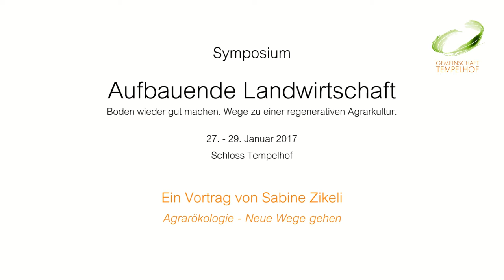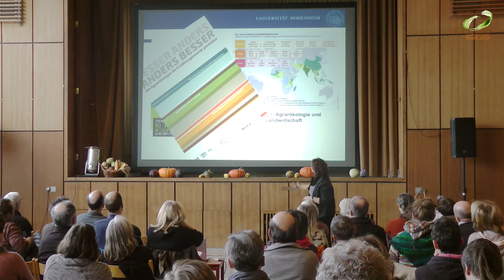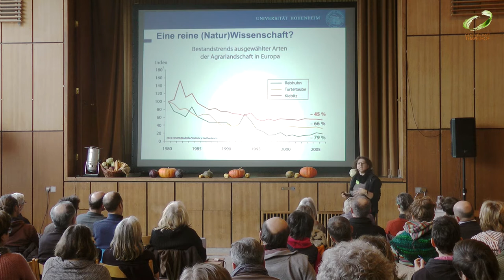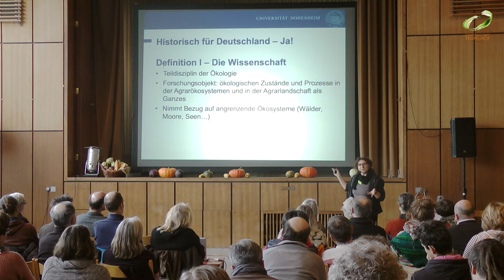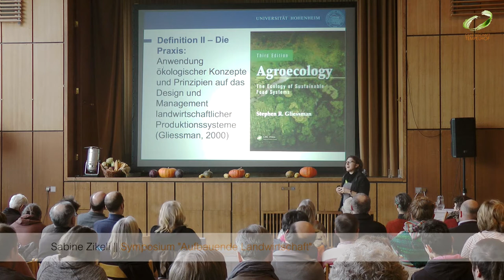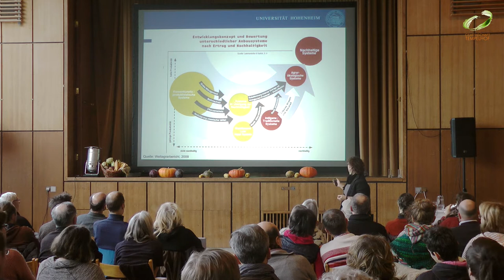Sabine Zikeli // Agrarökologie // Symposium "Aufbauende Landwirtschaft" 2017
Sabine Zikeli ist Agraringenieurin und ist seit 2004 als Koordinatorin für Ökologischen Landbau und Verbraucherschutz an der Universität Hohenheim tätig. Sie leitet dort den internationalen Masterstudiengang „Organic Agriculture and Food Systems“ und bietet Lehrveranstaltungen zum ökologischen Landbau an. Ihr Forschungsschwerpunkt liegt auf Nährstofflüssen und dem Zusammenwirken von Anbausystemen und Bodeneigenschaften im ökologischen Landbau.